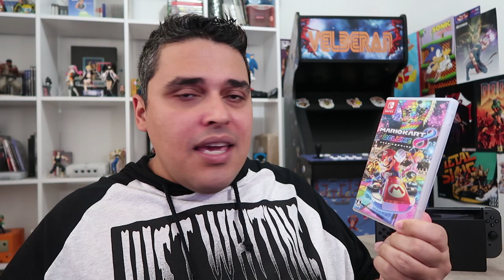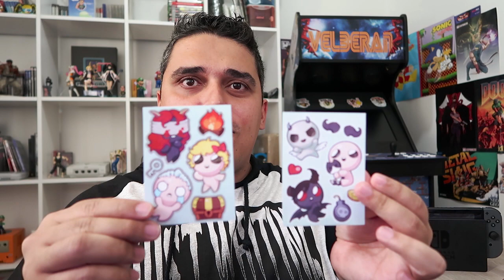Chegou a Hora de COMPRAR um Nintendo Switch?